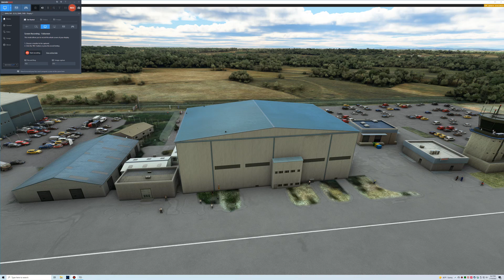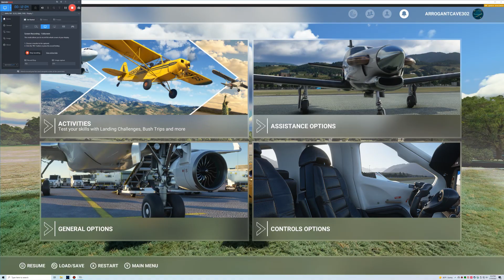The "Philadelphia Experiment", Gone Wild At "LFMU", Béziers, France